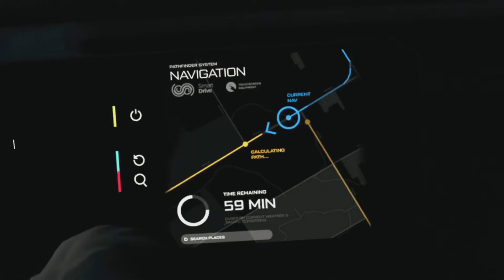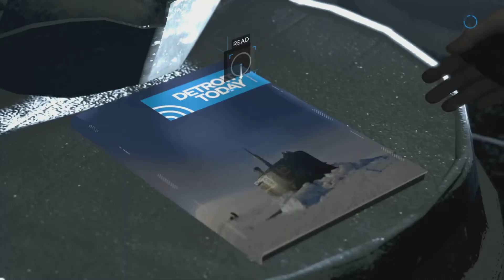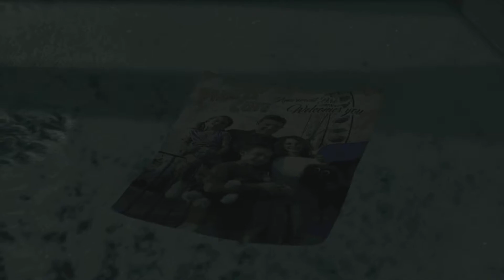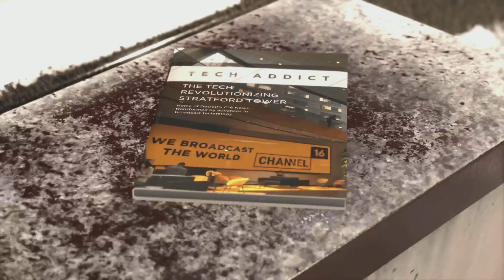I DIDNT SIGN UP FOR THIS!!! - DETROIT BECOME HUMAN